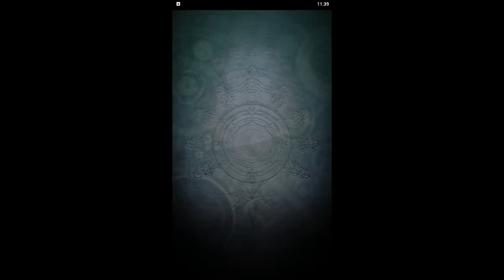Grand Summoners (PC) Part 81: Event - 4th Anniversary Daily Quest